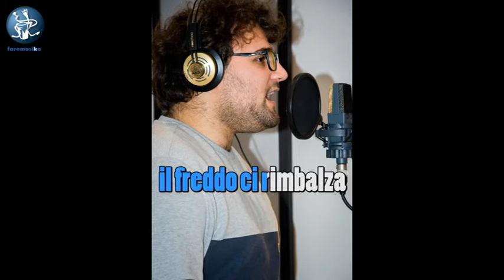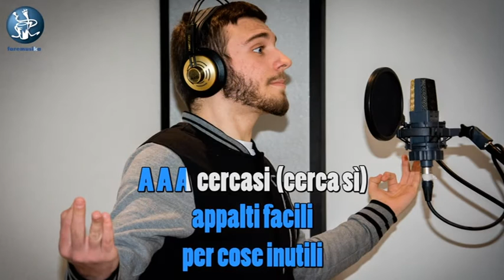Teramani's Karma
Sta spopolando su youtube: in due giorni quasi 55 mila contatti. E' il video musicale dal titolo Teramani's karma. Il testo è stato riscritto dal giornalista Antonio D'Amore e realizzato musicalmente dalla scuola Faremusica di Teramo.  Si parla di ricostruzione e speranza e la canzone sarà la colonna sonora della marcia di protesta del 2 marzo a Roma